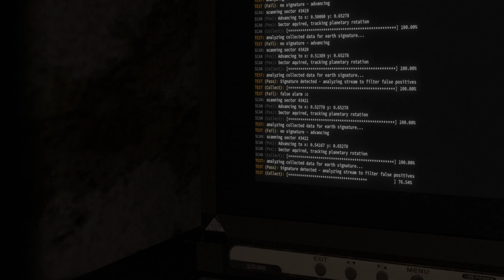ARE `.⑆.⁘⑉VING - 11/21 - ARE YN']ԸING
11/21
9PM UTC